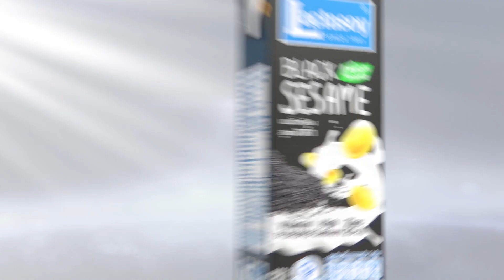[ENG EUB] ปักหมุดย่านเมืองเก่า ภูเก็ตฉลอง Pride Month l TNN ข่าวเช้า 03-06-2024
ภูเก็ตร่วมเฉลิมฉลอง Pride Month ตกแต่งสถานที่ปักหมุดย่านเมืองเก่า จนกลายเป็นสีรุ้ง เพื่อให้นักท่องเที่ยวที่มาเยือนตลอดเดือนมิถุนายน ได้แวะเวียนมาถ่ายรูปเป็นที่ระลึก